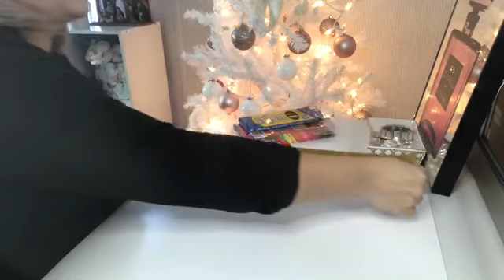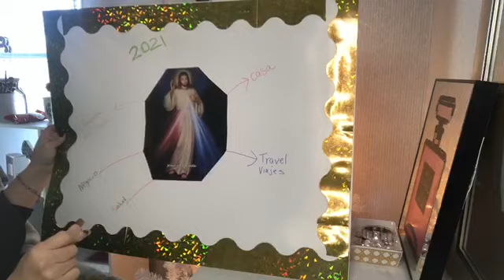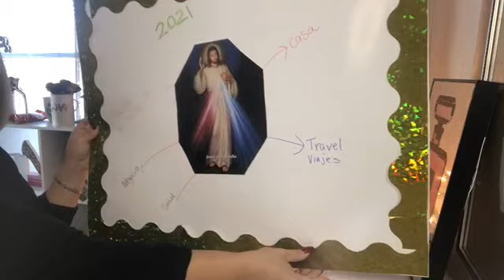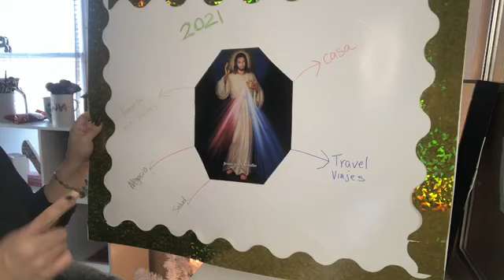Como hacer tu mapa de sueños /how to make your vision board 2021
Feliz Navidad Mis corazones les mando un Fuerte Abrazo que el Amor de Dios habite en cada familia ,Pacensela feliz y contentos con sus seres queridos . Gracias por su Apoyo Mil Bendiciones.